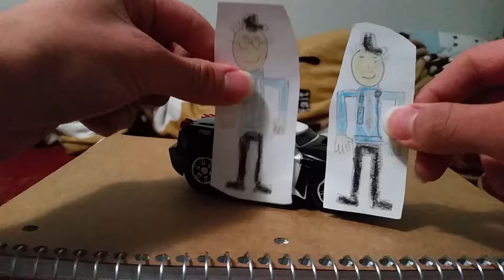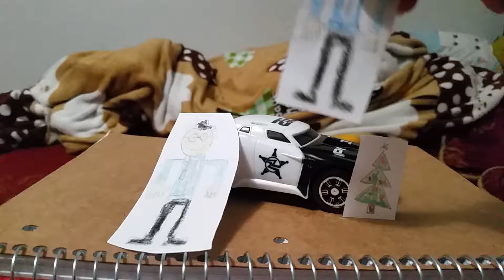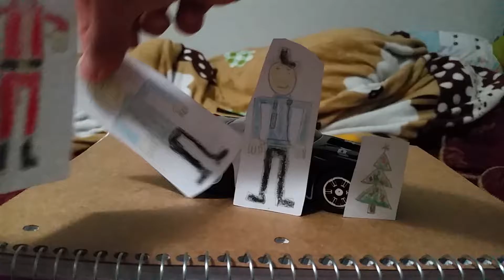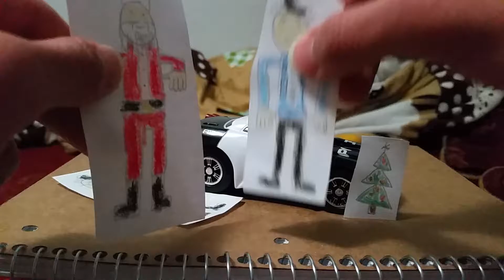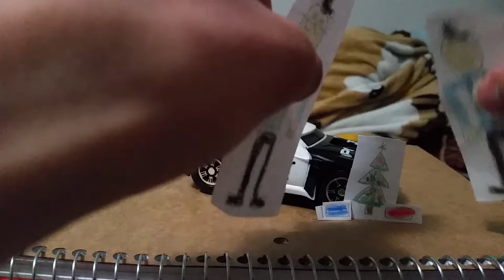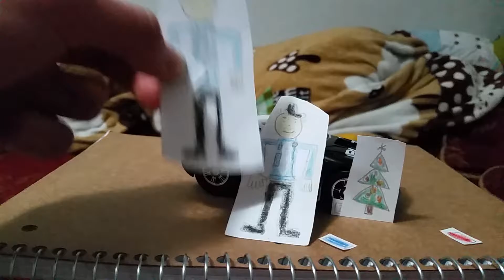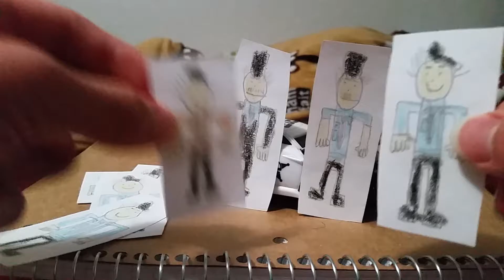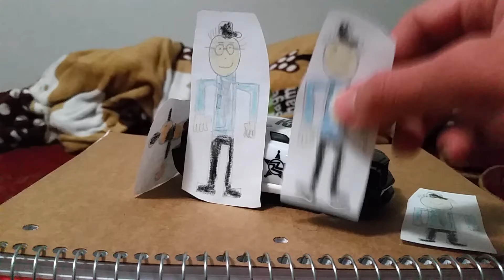The Cops show, Season 4, Episode 9, The police officer's Christmas Special 2018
Officer Chapa and Officer Gutierrez spends their Christmas day.